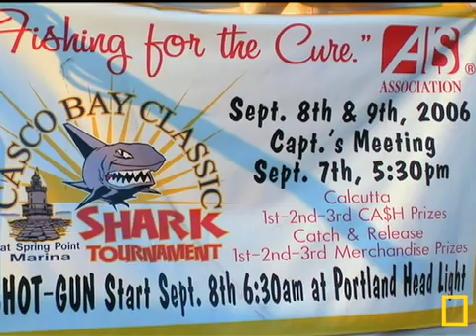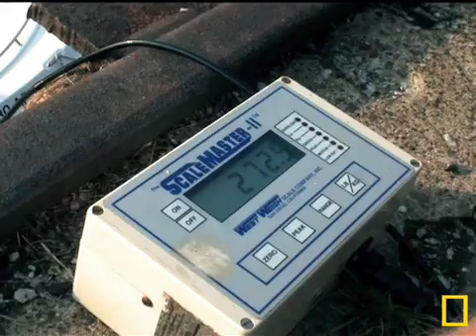Shark Tournament | National Geographic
When scientists want to study sharks, it can be hard to get a specimen for research. But now, some sport fishermen are coming to the aid of the researchers.